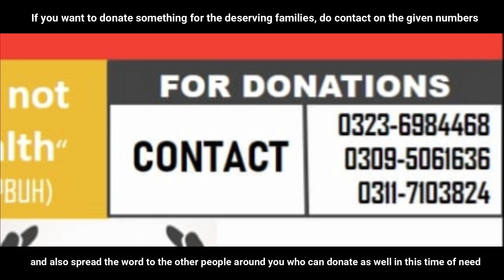Corona Virus and A daily Wager | Short Film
A Short Film of awareness about daily wagers. Wo log jo mehnat mazdoori kr k aik do waqt ki rozi kama kr ghar walon ka pait mushkil sy bhar paty thy Pakistan ki current situation ki wajah sy wo bichary bhok sy lar rahy hein. If you want to donate something for the deserving families, do contact on the given numbers and also spread the word to the other people around you who can donate as well in this time of need.

                          '"Corona Virus and A daily Wager'"